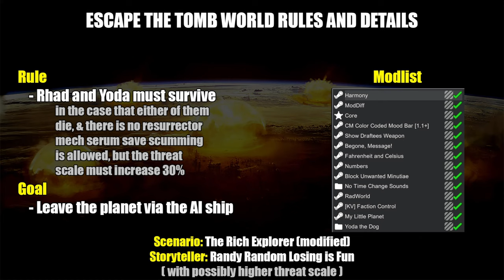RimWorld Escape the Tomb World - Man Cave // EP1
» Escape the Tomb World is a mini-series about me and Yoda attempting to escape a heavily irradiated planet via the AI ship. Will we make it? Will we perish? I have no idea, but all I know is it should be an atom-smashingly good time! Escape the Tomb World is the RimWorld miniseries marathon for May, streaming one time only.

» Rule: - Rhad and Yoda must survive ( in the case that either of them die, & there is no resurrector mech serum save scumming is allowed, but the threat scale must increase 30% )
» Goal:- Leave the planet via the AI ship
» Scenario: The Rich Explorer (modified)
» Storyteller: Randy Random Losing is Fun ( with possibly higher threat scale )

0:00 Start
0:29 Explanation of Format
0:54 Rules and Goals
2:00 Scenario Settings
2:34 Explanation about Rad World ( the main mod used )
7:15 Gameplay